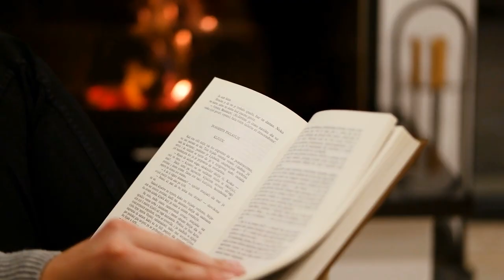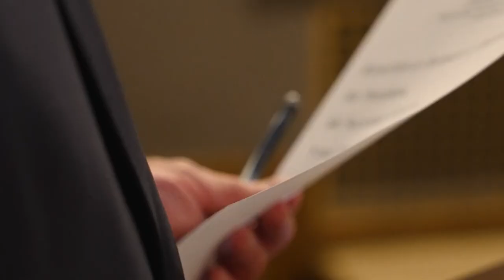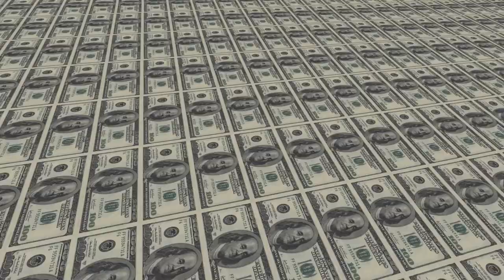The $75 Million Wedding of Jordan's Royal Crown Prince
Gear up to enter the world of ultimate opulence and grandeur as we take you behind the scenes of the $75 million wedding that left the globe in awe. You guessed it right - we’re delving deep into the lavish royal ceremony that united Jordan's Crown Prince Al Hussein bin Abdullah and his bride, Rajwa Al-Saif, in a celebration that redefined extravagance.
In this video, we'll explore every facet of this extraordinary event, from the intricate, opulent wedding details that beautified the venue to the cultural significance embedded within the royal traditions. Not just that, you’re in to discover the luxury bridal attire that would make any fashionista's heart skip a beat, and witness the breathtaking royal wedding decor that transformed the setting into a fairy tale. No wonder the world still hasn’t gotten over it!

More so, let’s be mesmerized by the grand wedding reception that hosted an elite guest list featuring dignitaries and celebrities from around the world. We'll find out the profound cultural ties that were celebrated during this grand royal celebration and how it showcased the rich heritage of the Jordanian royal family. And take my word for it, their events just keep getting better!

Because let’s be real, this was no ordinary wedding; it was a whole example of the enduring legacy of royalty. So, let’s join hands as we relive the moments of this extravagant affair that made even the Kardashians' gatherings look like budget-friendly tea parties.

This $75 million wedding was not just a union of two souls; it was a celebration of heritage, a showcase of luxury, and a reminder that when it comes to royal celebrations, no expense is spared. So let’s jump right in!

Wealth Media will continue producing mini-films on business, wealth, luxury, money, success, influence, and lots of other fascinating topics. 🔔

We will gladly take down the video. Thank you!

Inspired by: The $75 Million Wedding of Crown Prince Hussein of Jordan

Inspired by: Jordan’s Crown Prince Hussein marries scion of wealthy
Saudi family in lavish ceremony